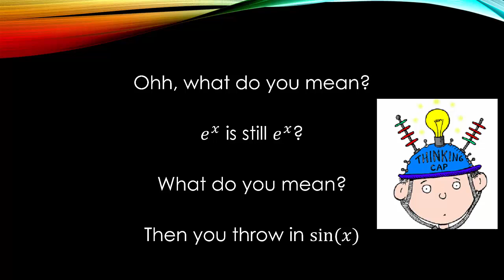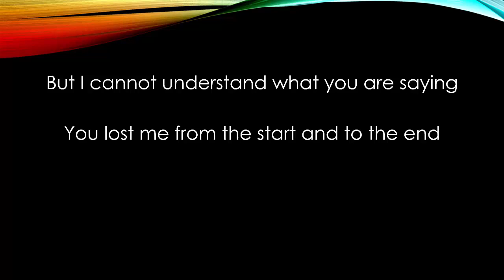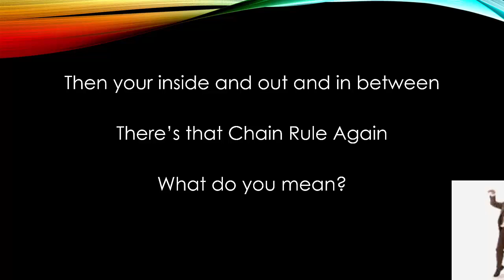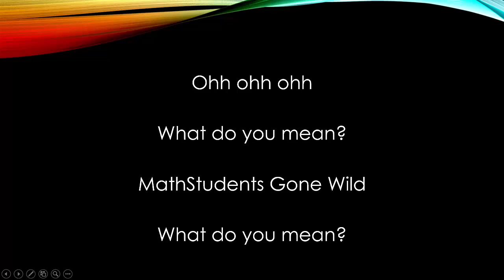MSGW: What Do You Mean?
Calculus & the Biebs